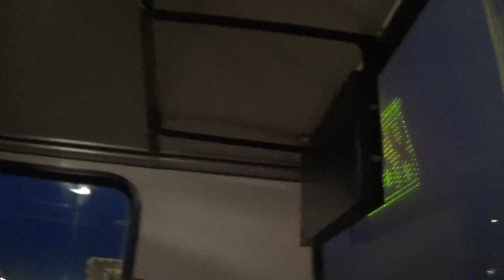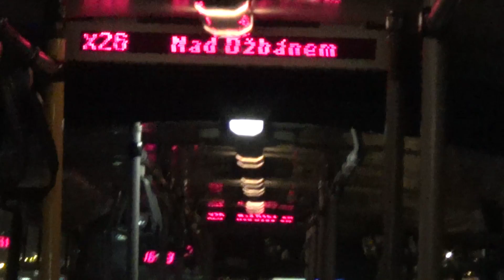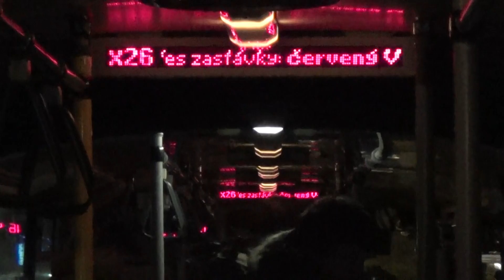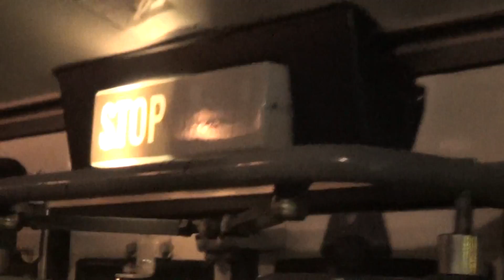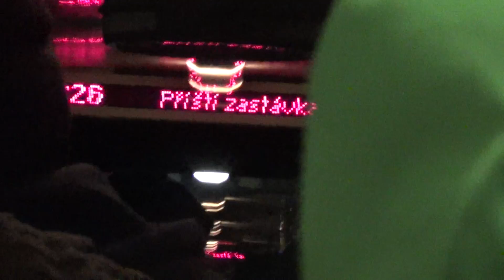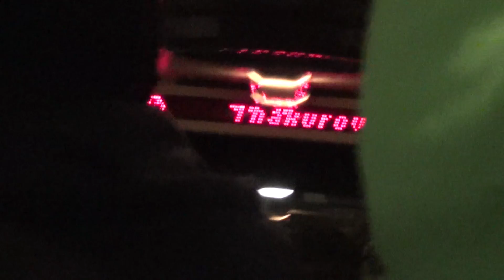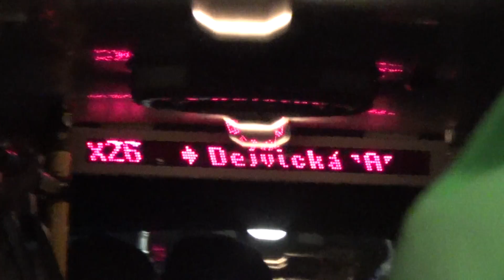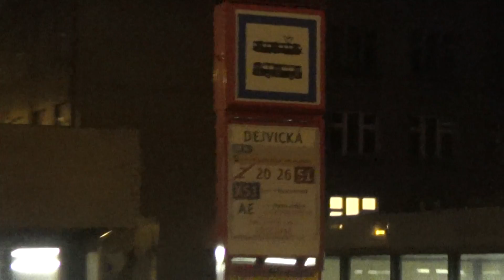Linka X26 v úseku Divoká Šárka - Dejvická "A"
Linka X26
Divoká Šárka - Dejvická "A"
Směr: Dejvická "A"
Natočeno: 29. listopadu 2013
(pátek)
2013
Označení linky: 826